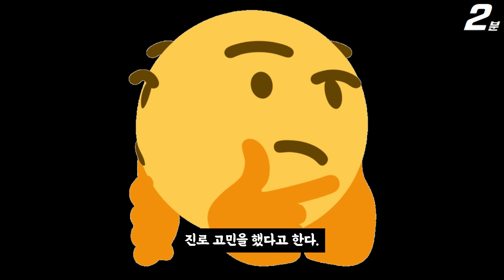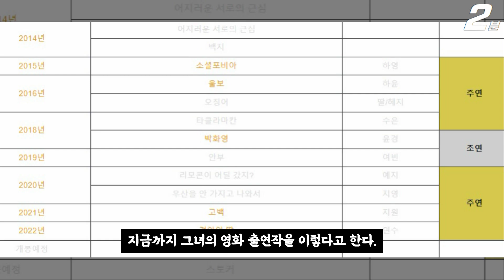SUB) 이상한 변호사 하윤경을 좋아하면 알아야 할 8가지 사실 / Ha Yoon-kyeong / EXTRAORDIARY ATTORNEY Woo